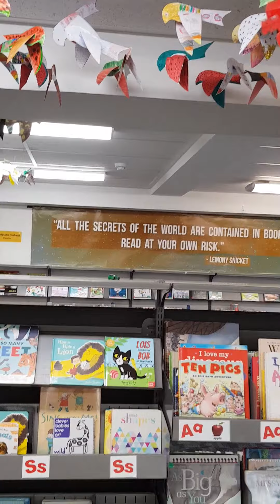Most unusual library❤❤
Ever been to Childrens' library!! Lets have a look together!!